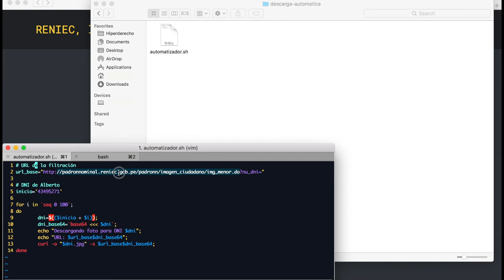Prueba de concepto: Vulnerabilidad DNIs en el Padrón Nominal RENIEC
Demostración de la vulnerabilidad detectada y reportada por Hiperderecho el 17 de abril de 2018, usando una página de prueba de concepto. Se demuestra el acceso arbitrario a fotografías del DNI de cualquier peruano, menor o mayor de edad. Además, la prueba de concepto de descarga automática de fotos en segundos.